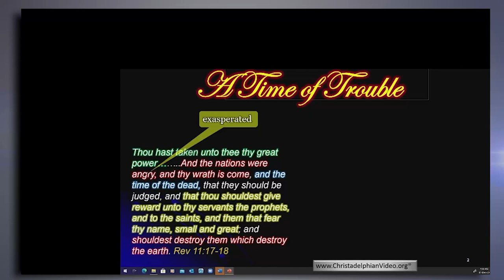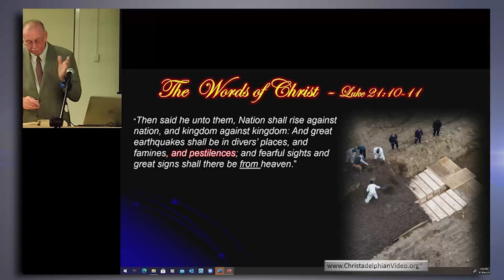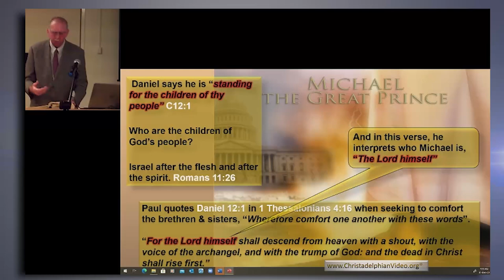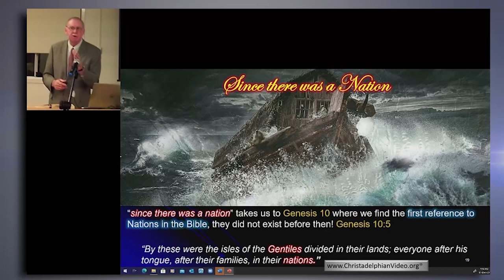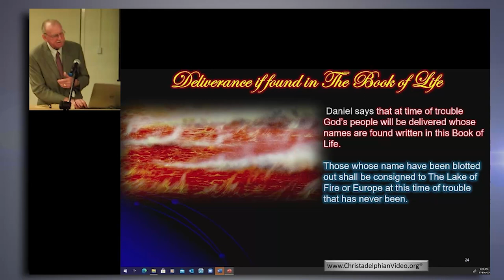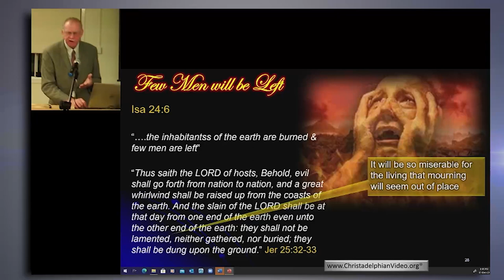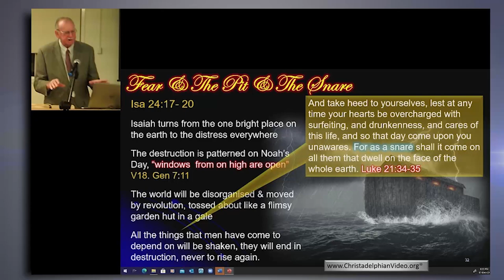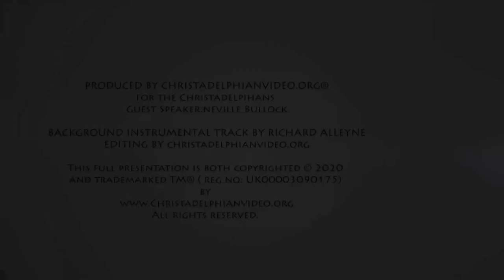A time of trouble such as never was!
A Christadelphian Video:
Description:   It talks about the time of trouble which will come on the earth, and shows that Christ will come and save the saints, so we have to be ready for his return.